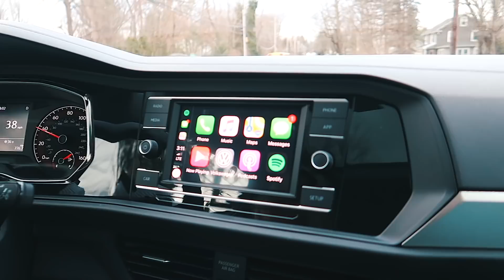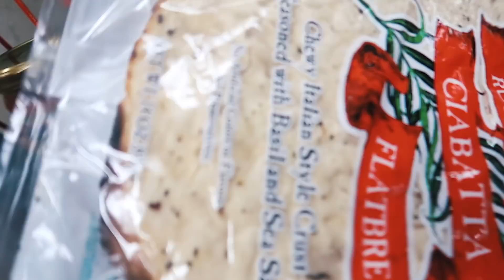Hot Yoga, New Car + Teddy | Home Vlog!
EQUIPMENT I USE:

xoxo,
Gretchen